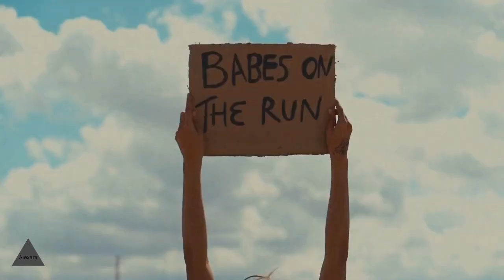Summer Bikini Showcase | Supermode - Tell Me Why (GeoM Remix) Deep House | Bikinis Modeling-Alexara